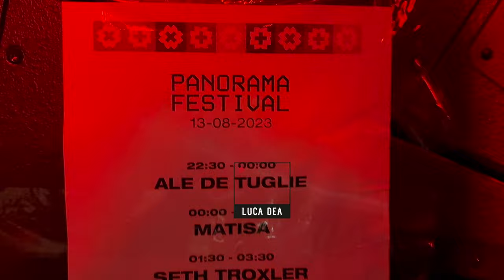SETH TROXLER @ PANORAMA FESTIVAL Puglia, ITALY 2023 by LUCA DEA